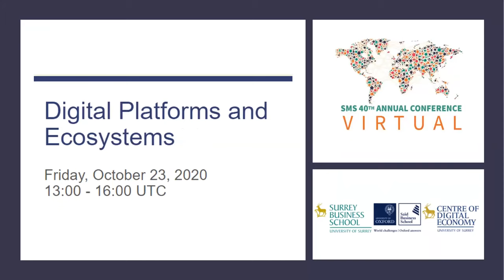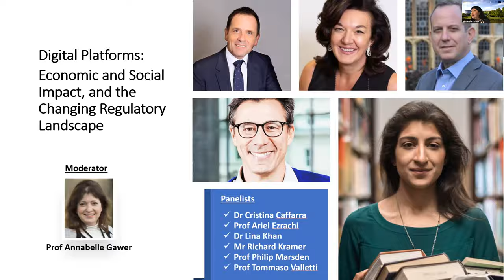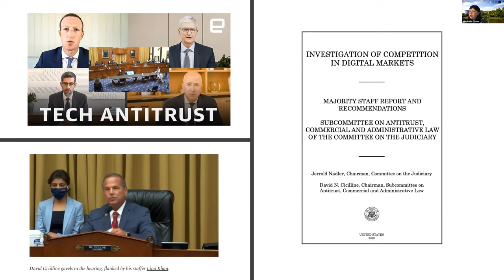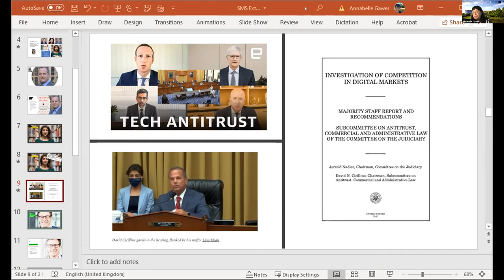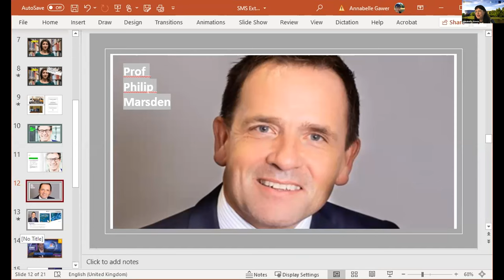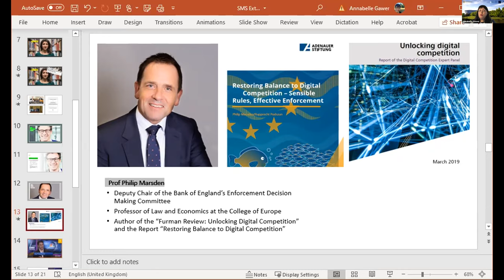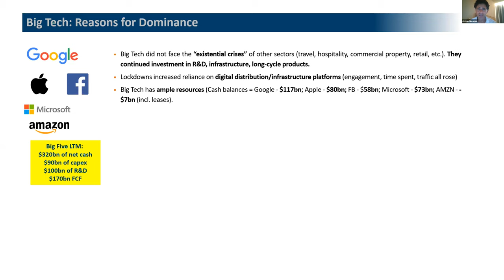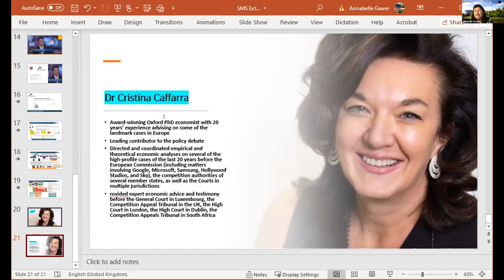Digital Platforms and the Changing Regulatory Landscape: SMS Expert Panel 2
An expert panel on "Digital Platforms: Economic and Social Impact, and the Changing Regulatory Landscape"

Panel 2 of the SMS (Strategic Management Society) 40th Annual Conference Extension on "Digital Platforms and Ecosystems", 23 October 2020.

Event co-organized by Prof. Annabelle Gawer (U of Surrey Business School, Centre of Digital Economy - CoDE) and Prof. Pinar Ozcan (U of Oxford Saïd Business School)

Panel 2 Moderator: Prof Annabelle Gawer (U of Surrey)

Speakers:
- Prof Annabelle Gawer (U of Surrey): Welcome the event/session + Intro to Panel 2 : 00:00-07:33
 - Prof Ariel Ezrachi (U of Oxford) on the specific economic dynamics and competition issues in digital platform markets: 07:33-16:56
- Dr. Lina Khan (Columbia Law School and counsel to the U.S. House Judiciary Committee’s Subcommittee on Antitrust) on Big Tech digital platforms' various forms of abuse of power and the U.S. Department of Justice actions against Alphabet-Google: 16:56-11:35
- Prof. Tommaso Valletti (Imperial College Business School & ex-Chief Economist at European Commission's DG-Competition) on the U.S. Department of Justice antitrust lawsuit against Alphabet-Google: 28:07-40:42
- Prof. Philip Marsden (Bank of England & College of Europe) on sensible rules to regulate Big Tech digital platforms: 40:42-52:24
- Mr. Richard Kramer (Arete Research) on why Big Tech break-ups won't happen and regulation won't make a dent: 52:24-01:03:53
- Dr. Cristina Caffarra (CRA) on European and U.S. antitrust against Big Tech, and the European evolving regulatory landscape: 01:03:53-01:15:30
- Panelists Comments and Discussion: 01:15:30-01:20:54

The Centre of Digital Economy (CoDE) at the University of Surrey generates leading-edge research-driven insights on the digital economy. The digital economy changes how we work, how we compete, how we organize, and how we innovate.  We push the boundaries of knowledge and management practice in the digital economy through impactful research and deep engagement with businesses, governments, and civil society.  We drive forward projects to leverage the opportunities created by the digital economy to enhance society and enrich human life.